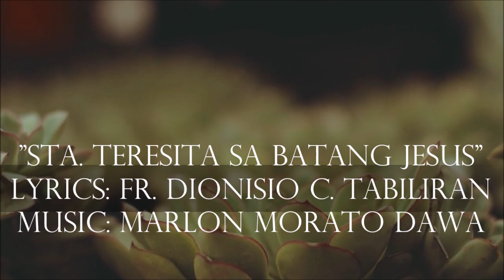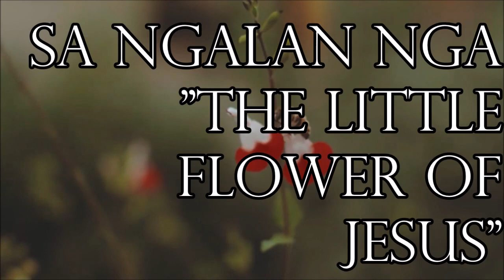STA TERESITA SA BATANG JESUS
Lyrics: Fr. Dionisio C. Tabiliran
Performed by: Marlon Morato Dawa
Edits: tkstudios

[Credit]
Video Provided by : NoCopyrightVideoHD
[NoCopyrightVideoHD]
Special Thanks : Visually Us From  Pexels